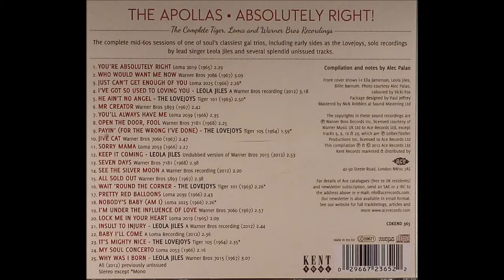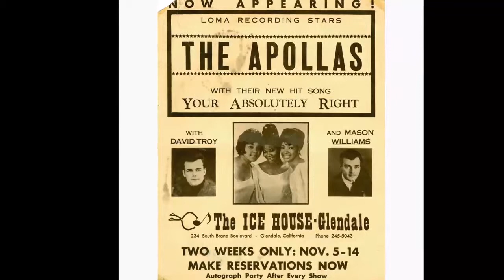Apollas - Mr Creator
The Apollas comprised of:
Leola Jiles (b. 2nd April 1942, Louisiana, U.S.A.)
Ella Jamerson (b. Rome, Georgia, U.S.A.)
Dorothy Ramsey (b. Birmingham, Alabama, U.S.A.)

The Apollas first started recording as Leola & The Love Joys (later shortened to The Love Joys) consisting of Leola Jiles and Ella Jamerson and they released their first single on the Tiger record label in 1963 "He Ain't No Angel/Wait 'Round The Corner". Their second single also issued on Tiger was "It's Mighty Nice/ "Payin' For The Wrong I've Done" was released in 1964.

In 1965, they became the Apollas and added Billie Barnum as their third member and were immediately signed by Loma Records a soul subsidiary of Warner Brothers. Their debut single was "You're Absolutely Right," was a rough and tumble rock 'n' soul sounding song which established the trio as a strong presence and formed some top-notch material on the Loma record label. In a time when the Warner Record Company who was not well known for its soul sounds which attracted some attention from some serious listeners. However "You're Absolutely Right," never brushed the charts and the Apollas tried vary hard for another few years, first at Loma and then on to the Warner Bros label. Although the group never had a monster hit, they continued to pump out high quality material generating several singles, most of which concentrated on soul and dance tunes.

Then they released "Mr. Creator," which had a driving beat and unforgettable island-style intro and it looked to be their best effort to date after which they went on and covered a Don and Phil Everly (Everly Brothers) authored ballad entitled "Who Would Want Me Now," without ever seeing a chart placement. By 1968, they were history, right along with Warner Bros.' infatuation with soul music Loma was deactivated that year. Rather sadly, except for how they are remembered by posterity. The girls, although never quite the stars they deserved to be attained a continued cult following.